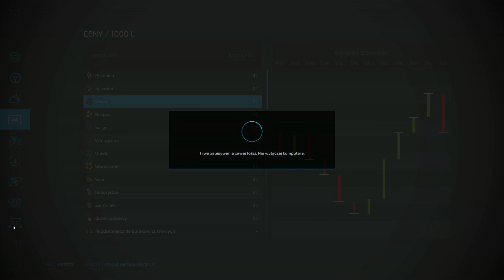Pierwsze prace na polu | Farming Simulator 22 PL #2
W dzisiejszym odcinku zajmujemy się opryskiem i zbieraniem sorgo które później zostaje sprzedane.